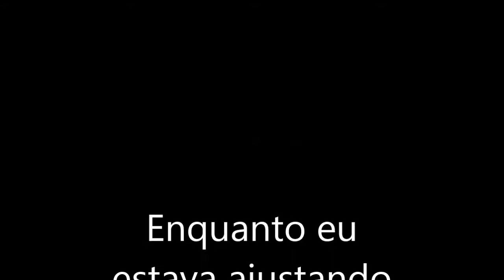Kung Fu Panda In The Air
Trike Icaros, Sergiao bagunçando enquanto eu arrumava o trike para a viagem